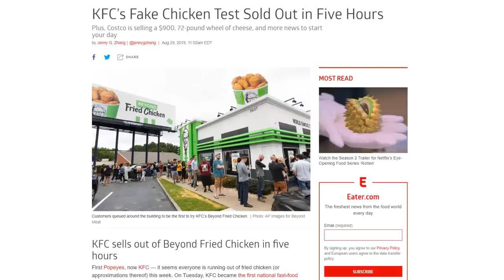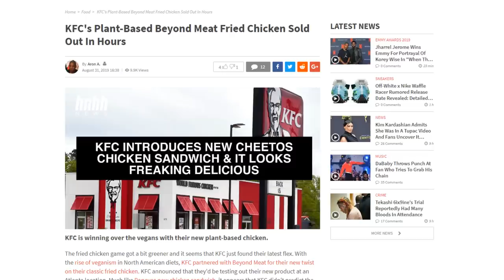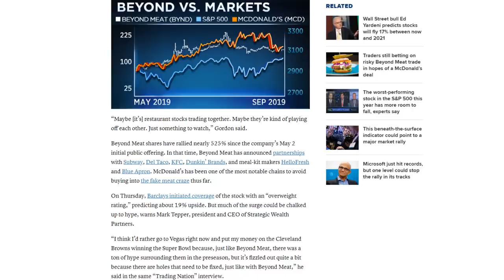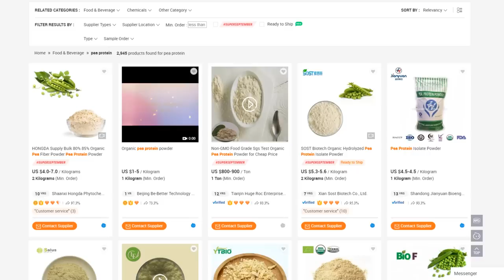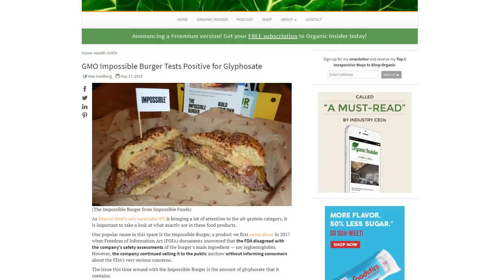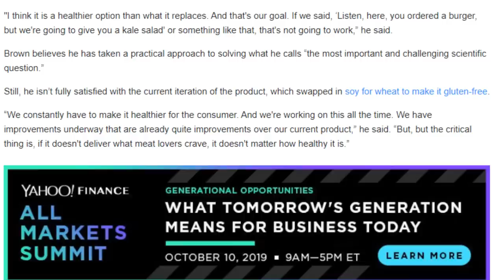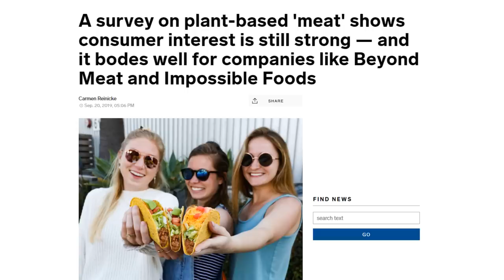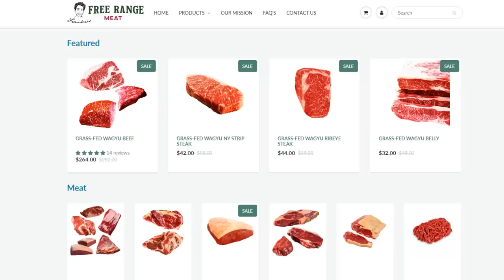Vegans Flock to Fast Food Restaurants